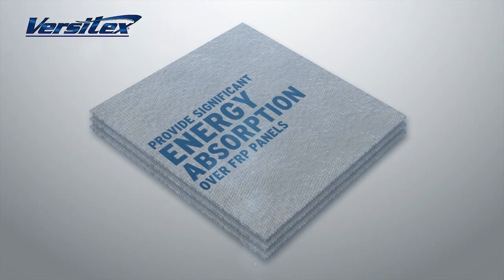VERSITEX PRODUCT VIDEO